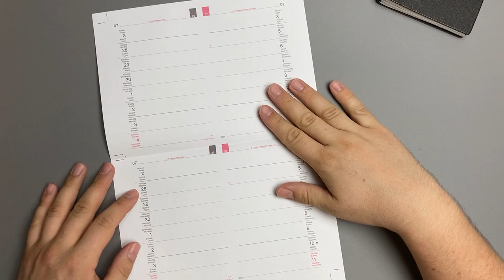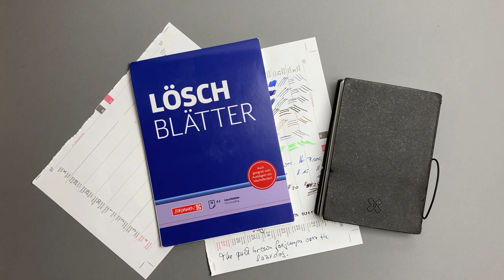Das neue X17 ⎪ X47 Papier (2020). Für den Füller geeignet? Review - Deutsch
Heute beschäftige ich mich mit dem neuen Papier von X17 / X47 aus dem Jahr 2020. Dieses neue Papier der Einlagen für das X17 System vergleiche ich auch mit meinen X17 A6 Heften aus dem dem Jahr 2013. Ist das neue Papier nun für den Füllfederhalter geeignet? Ihr seht es in dem Video.

Das Papier wurde mir freundlicherweise von der X47 GmbH kostenlos zur Verfügung gestellt. Auf den Ausgang des Tests hat die Firma keinen Einfluss genommen.